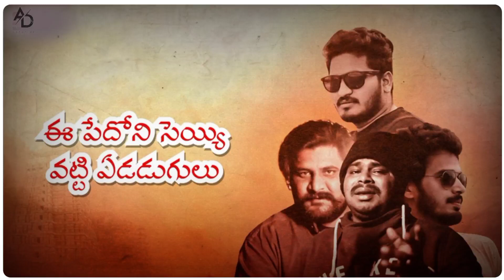Kanna Antu Kalisinave Love Failure Song | Singer Ramu love failure ...💔😢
YouTube · Nenu Mee Bharath
14-Jun-2022